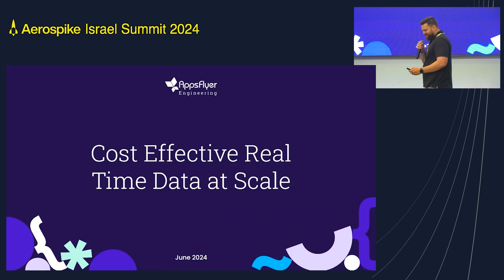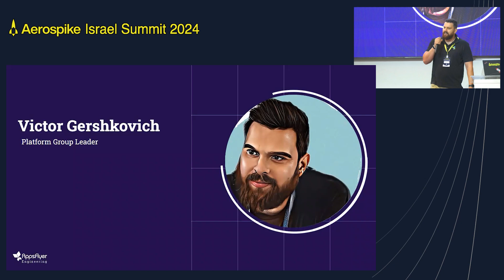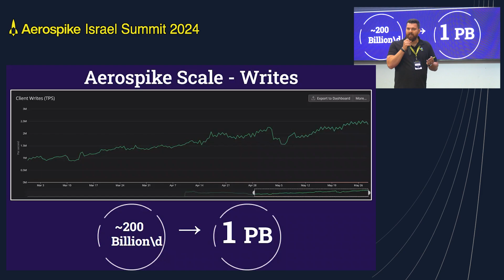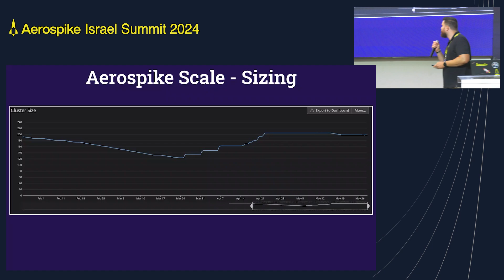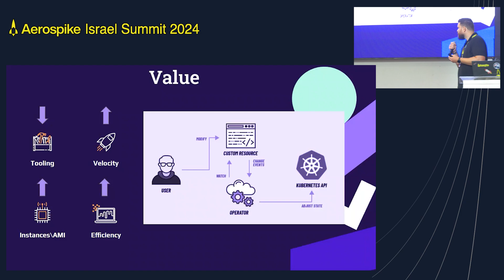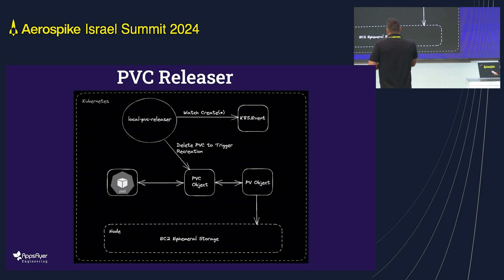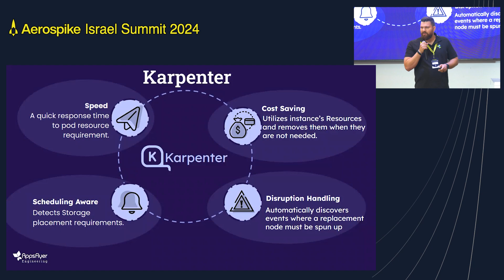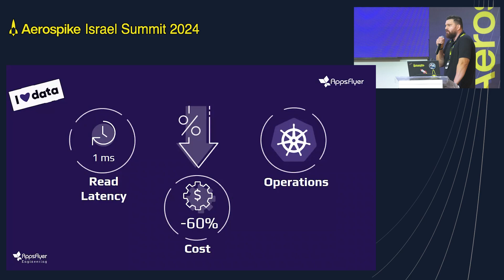Cost-effective Real-time Data at Scale - Victor Gershkovich, Group Leader, Data Platform, AppsFlyer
This is the AppsFlyer customer story presented by Victor Gershkovich at the Aerospike Israel Summit in Tel Aviv on June 4, 2024.